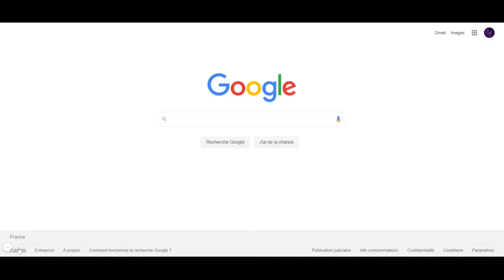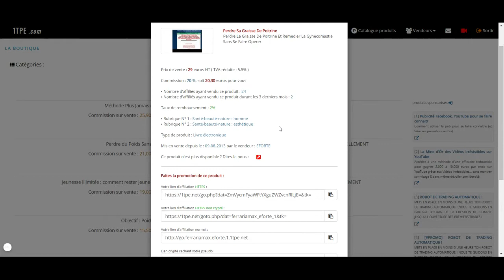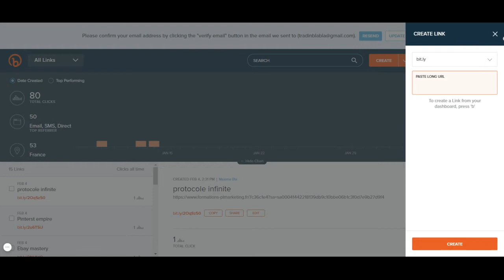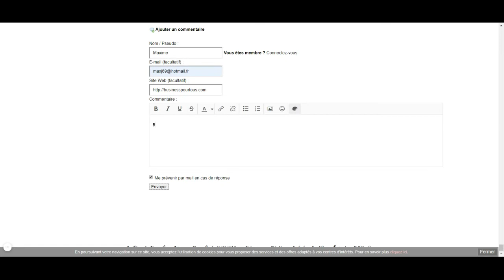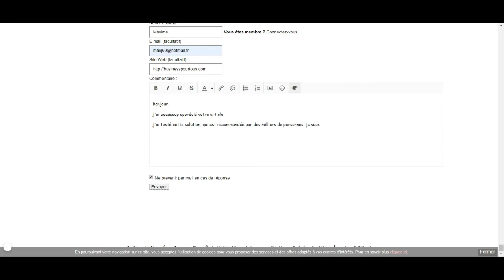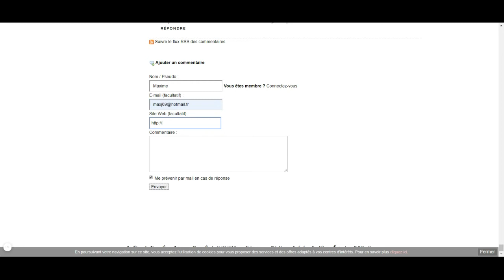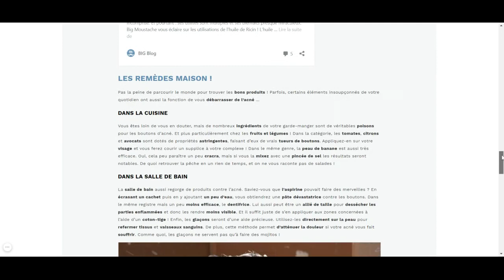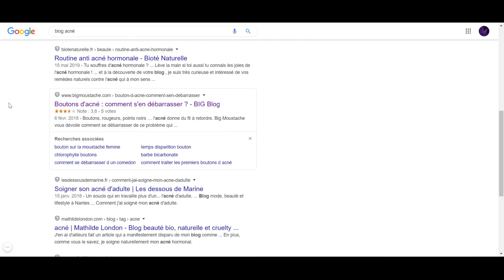Gagner +100€/jour automatiquement en faisant des Copier Coller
1 Tpe pour retrouver tes produits

**Mes Outils** Créer ton compte GRATUITEMENT pour démarrer ton business rapidement :
pour rendre des micros services et générer des revenus grâce aux personnes qui te demande ! Certains services se rendent en un clic, et tu gagne rapidement de l'argent.